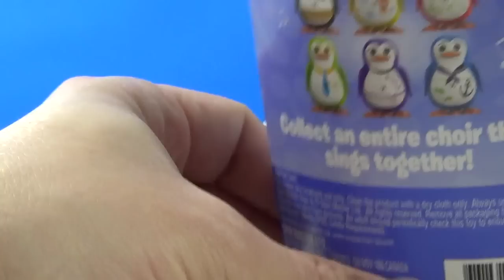Surprise Digi Birds Unboxing Penguin Dapper Toy Digi Penguin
UnboxingToyCollector Presents: We flap! We sing! We dance! Dive into the tweet life with Digi Penguins! Dapper is always refined and dressed to the nines! Dapper loves to croon on the boulevard and harmonize with his classy Digi Penguin friends. This super-cute Penguin can sing 58 melodies!

Play Doh Rainbow Dash My Little Pony Style Salon Playset Review PlayDoh Salon Branché 2015 NEW